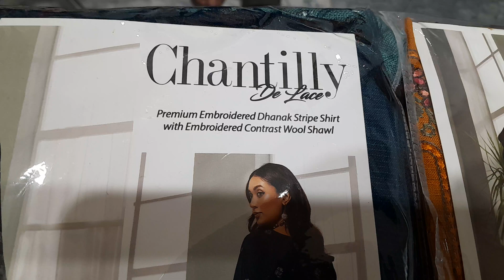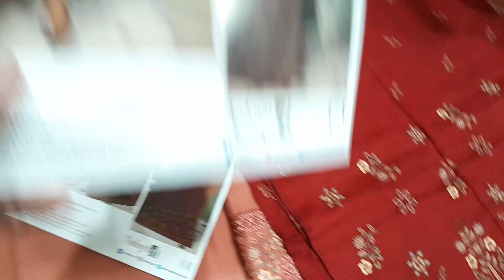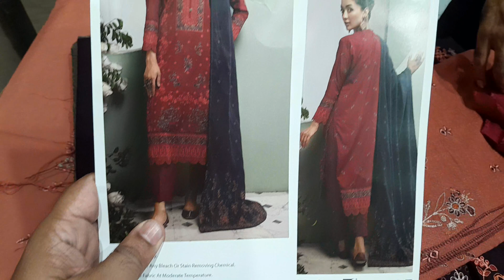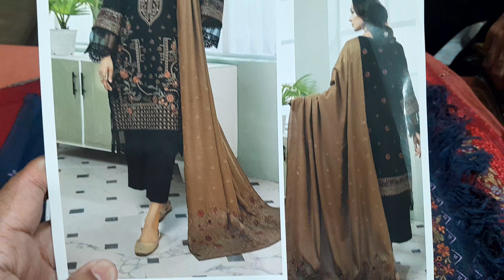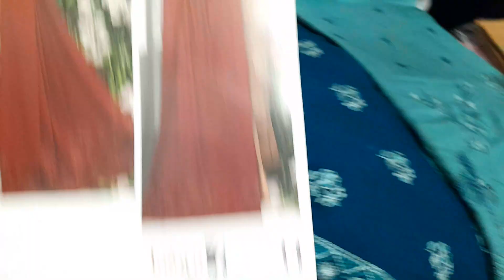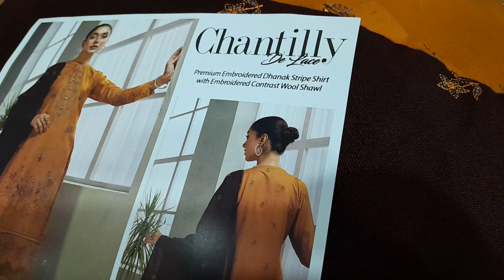CHANTILLY DE LACE by Aalaya Winter Vol 01 2023 | Mega Discount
RajBari
Gulkari
Aalaya
Raabi
Buntti
Raji's
Orang
Aleez
Aleeza
Mahnur
Parishay
Feroza
Nigar
Naqash
Paras
Mausummery
Sapphire
Khoobsurat
Regalia
KhanaBadosh
forever
ww fabrics
Zylish
Gull Jee